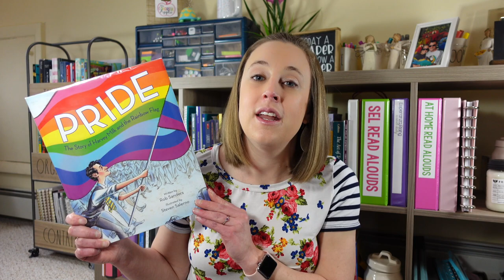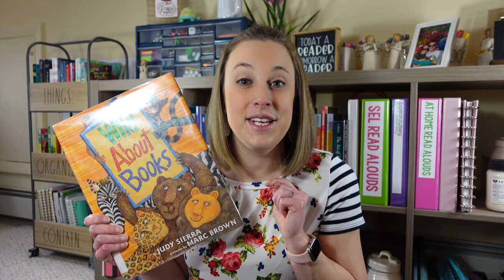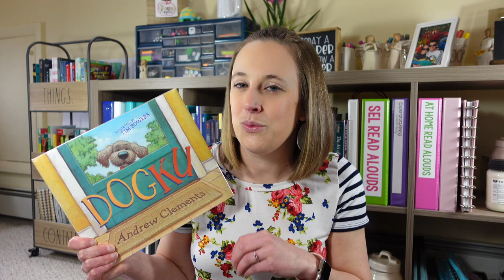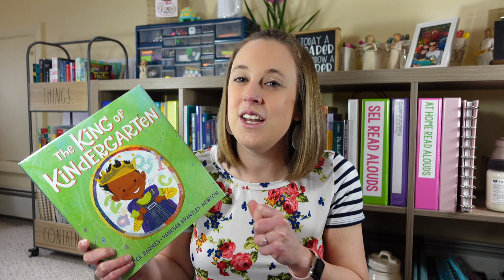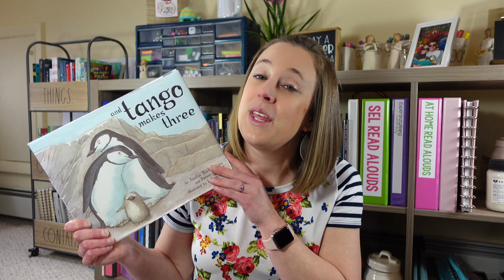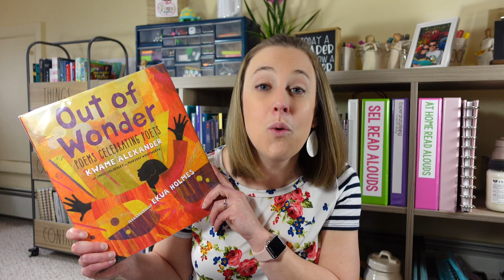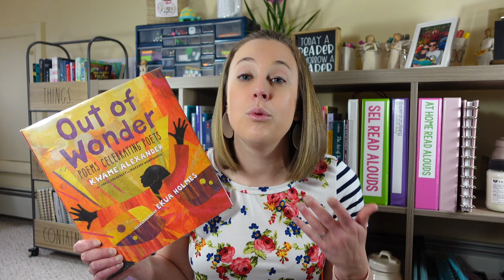READ ALOUD BOOKS FOR APRIL | Book Ideas for the Month of April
These read aloud books for April are all about celebrating unique national holidays!  Your students will love each of these picture book ideas for the month of April.  Watch the video to see which books represent each holiday!

BOOKS IN THIS VIDEO:
Share Your Rainbow
Planting Stories
Wild About Books
The Bravest Man in the World
The King of Kindergarten
Rescue & Jessica
And Tango Makes Three
Giraffes Can't Dance
Out of Wonder

What are some of your favorite read aloud books for April?  Share them in the comments below!

Sara :)